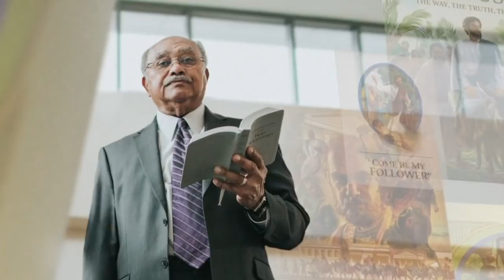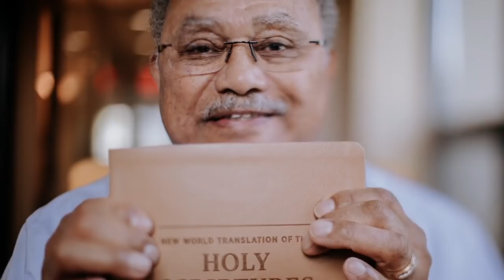Trailer for 2019 Annual Meeting Rebuttal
After watching a bizarre segment used by Samuel Herd at the 2019 Annual Meeting to launch a new study Bible for Jehovah's Witnesses, I couldn't resist remixing it as a trailer for my forthcoming rebuttal. Enjoy!